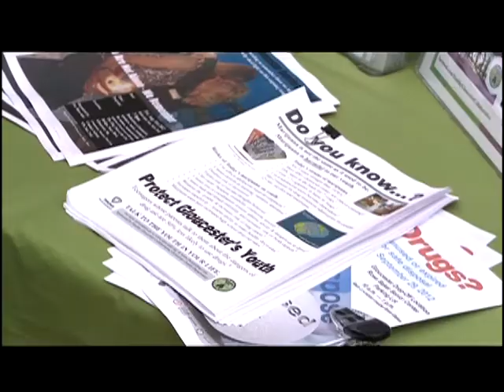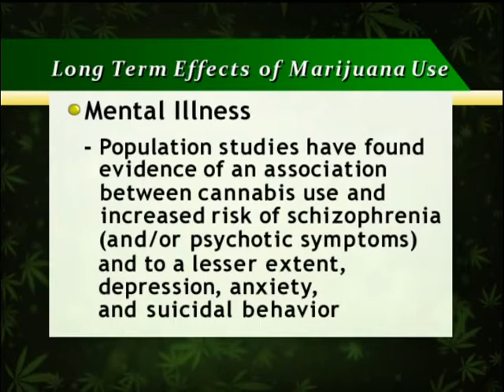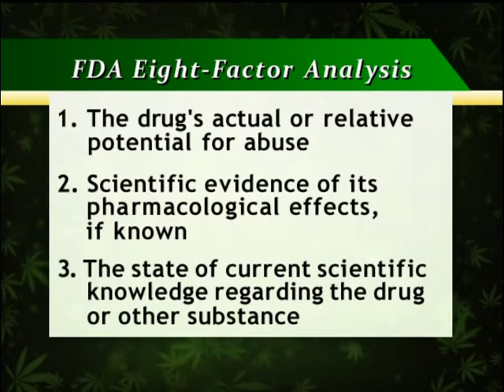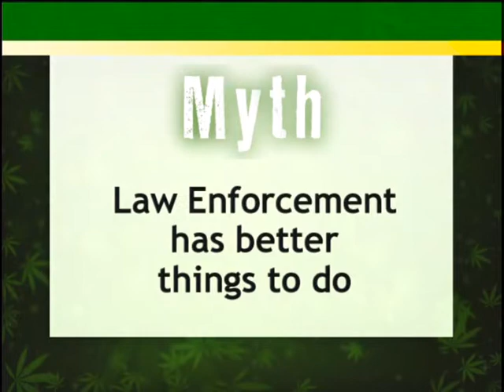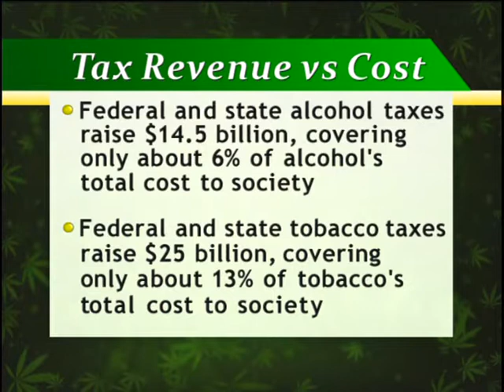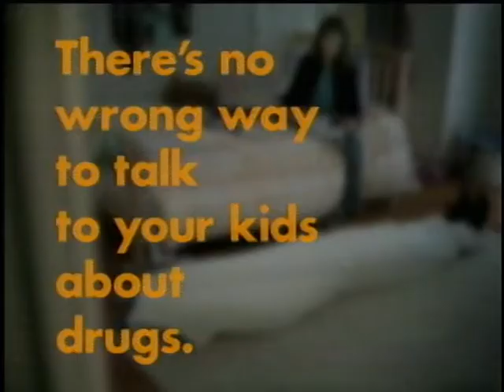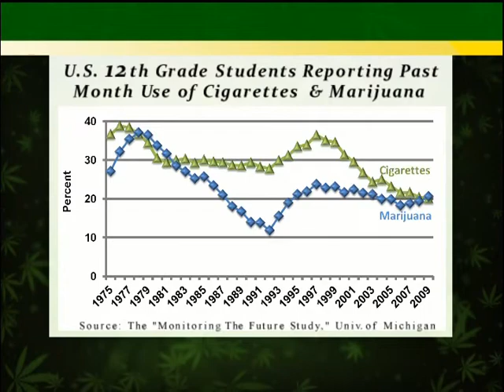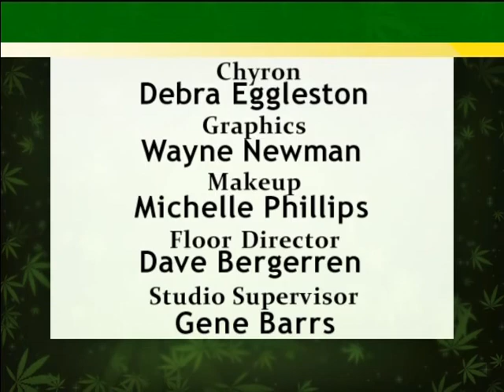Debunking Marijuana Myths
Marijuana is a polarizing topic to discuss. People are passionate about their views and often don’t want to listen to those who oppose them. This passion can sometimes lead to skewed facts about marijuana.

During the hour-long program, Debunking Marijuana Myths, science, prevention, and law enforcement experts will talk about some common myths and provide the facts.

We will travel to Massachusetts where ballot initiatives have changed views about marijuana in the state and see how coalitions have united to get the facts out to the public.